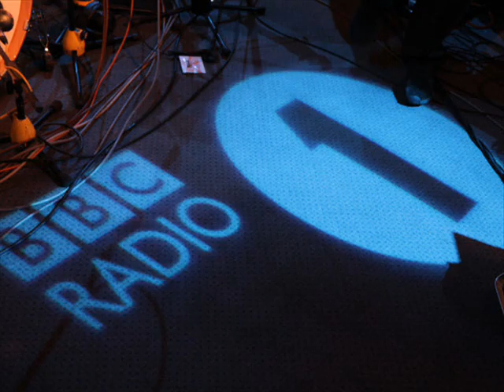McFly Dynamite - Live lounge(Video + Download link)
All rights to McFly